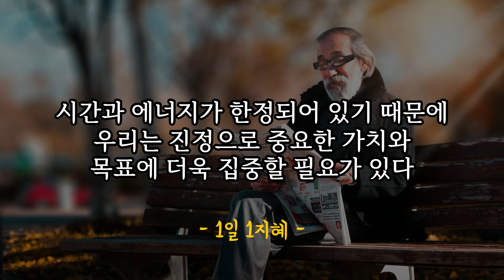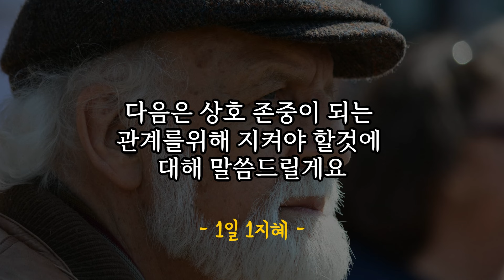내나이 60이지만 내가 아직도 도전하는‘이유’ | 노후인생 | 틀어놓고 자면 딱 좋은 이야기| 매일 듣는 말씀 |불교|인생조언|철학|명|오디오북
하루 한번씩 들으시면서 행복하게 사세요.^^